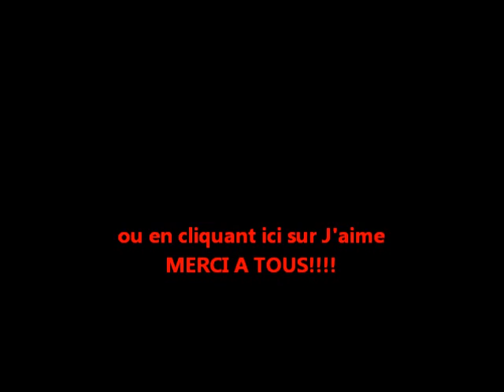Démo track Massimo Marino feat MD TOON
démo track,donnez votre avis svp
Demo track, give your opinion please